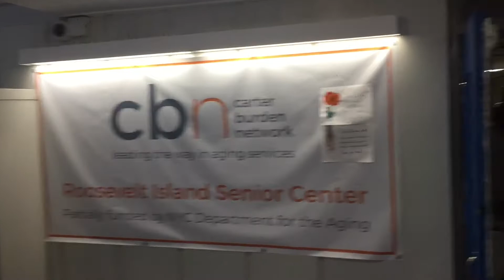Roosevelt Island Community Volunteers Organize Weekly Food Pantry For Residents In Need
NYC Emergency Management Department Community Emergency Response Team (CERT) Volunteer Frank Farance describes logistics organizing the weekly Roosevelt Island Food Pantry.

The Roosevelt Island Food Pantry is organized by the Roosevelt Island Disabled Association (RIDA) with partners at CERT, Carter Burden RI Senior Center, RIOC Public Safety Department, Dream Center Church and local resident volunteers.